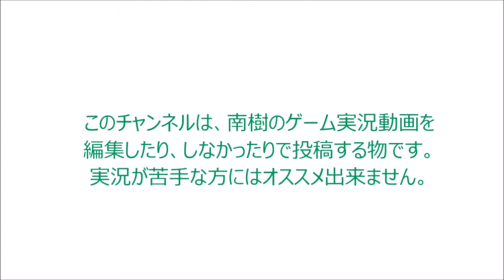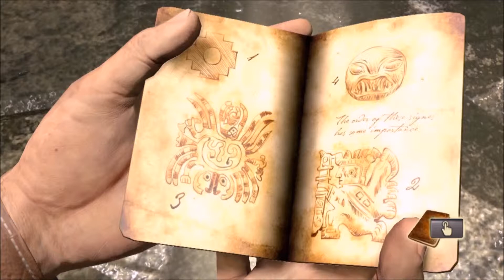〈実況〉『お宝探しの開始だ！』完全初見でアンチャーテッド エル・ドラドの秘宝を実況プレイpart2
エレナさんを桟橋に置いて、
宝探しに向かった、ネイトさんとサリーさん。
トレジャーハンターとしての第一歩だね。

フランシス卿というご先祖様の日記を頼りに、
謎を解いて、お宝ゲットできるのか？
いきなり出ばなをクジキマシター